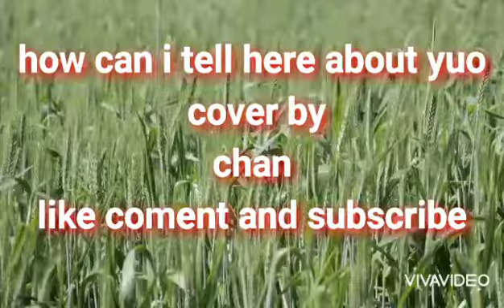how can itell here about yuo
cover song karaoke